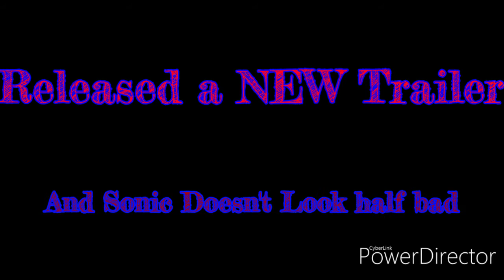Sonic Looks Better | Why Am I Here